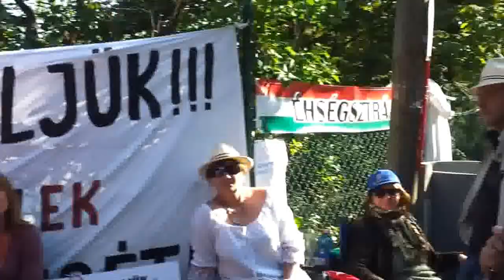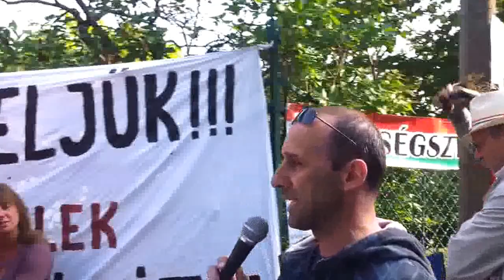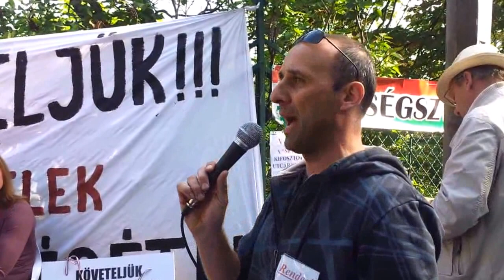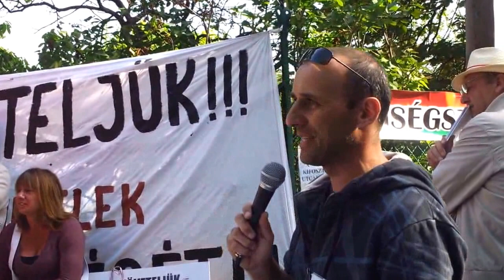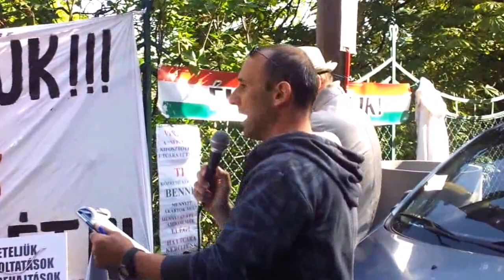14/2 2013.09.06 Orbán éhségsztrájk - záróbeszédek